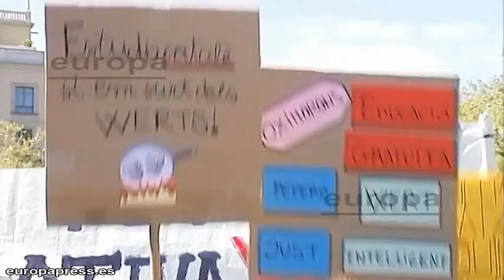Segundo día de huelga contra la política educativa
Segunda jornada de huelga en las enseñanzas medias y universitarias para protestar contra los recortes en educación, la reforma educativa del Gobierno y pedir la dimisión del ministro de Educación, así como la bajada de tasas universitarias, más becas y la gratuidad de los libros de texto.